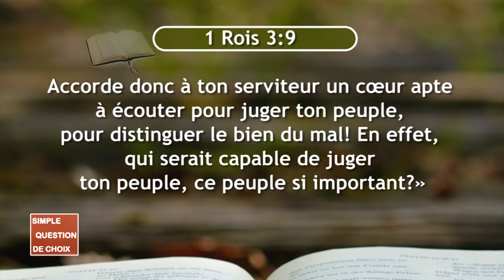SQDC 2019 04 11 1 Rois 3 9 La source de sagesse